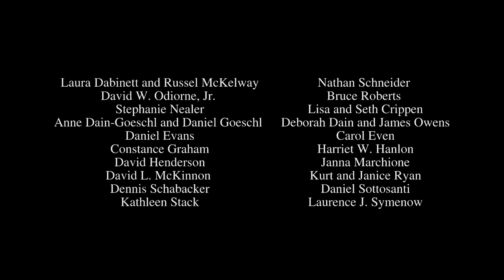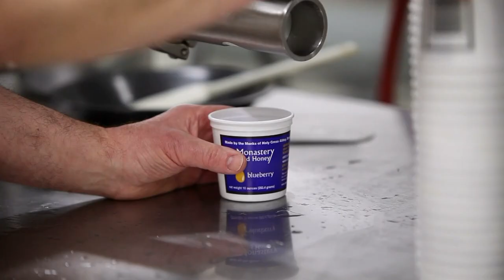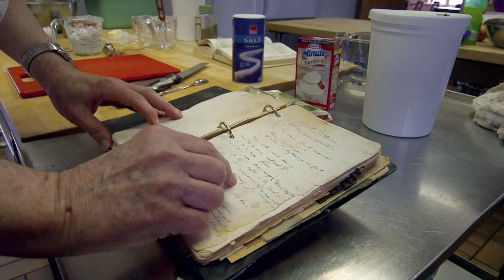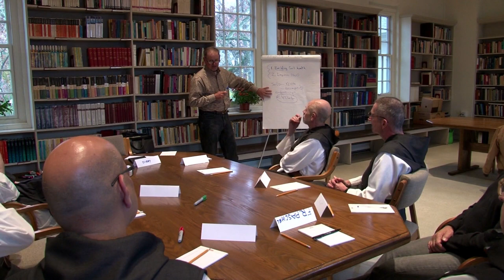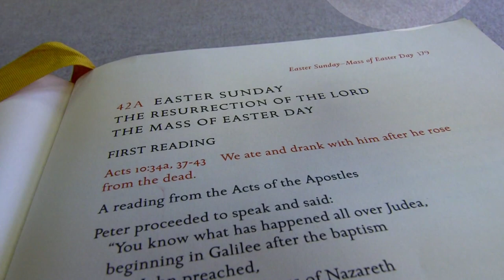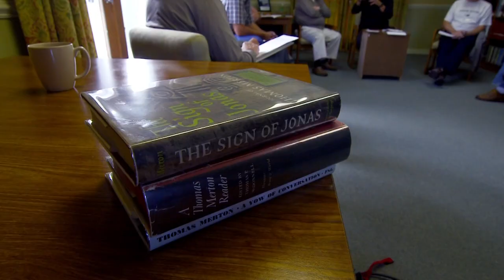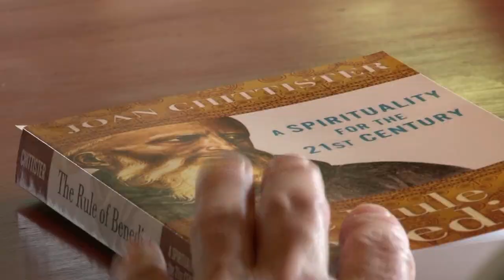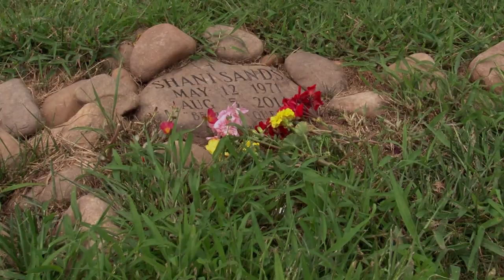Saving Place Saving Grace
Ecology meets theology. Saving Place, Saving Grace is the story of a Trappist monastery's struggle for reformation of their home by embracing an intense sustainability initiative. Witness the monks' land stewardship, contemplative prayer, and work ethic that shapes the core of their community, Holy Cross Abbey in Berryville, Virginia.